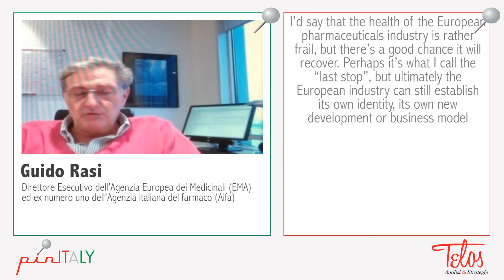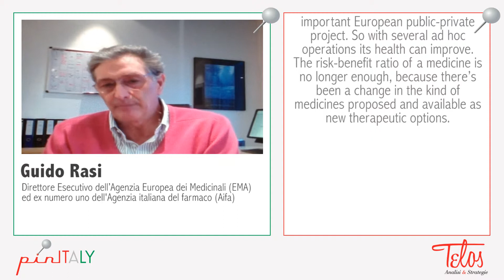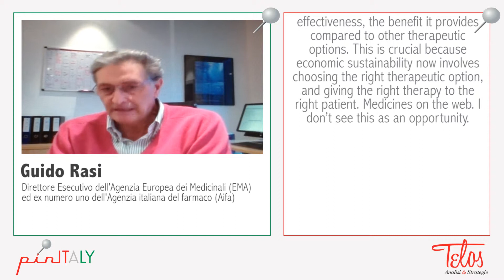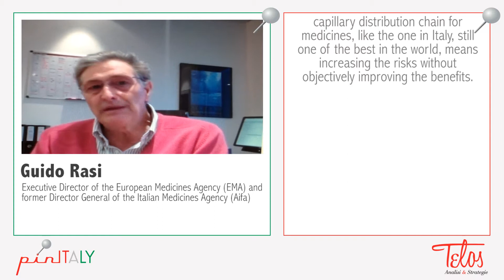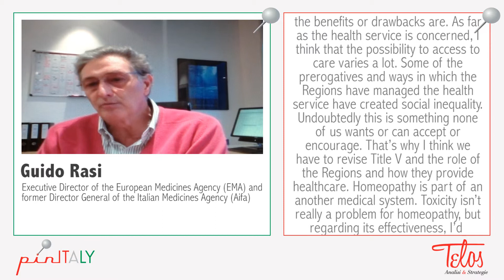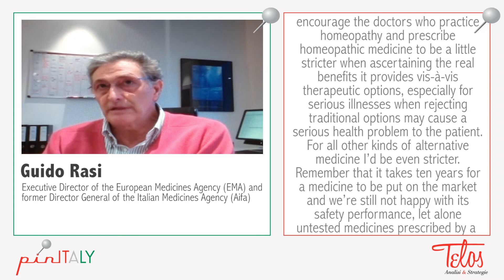pinITALY - Guido Rasi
Qual è lo stato di salute dell'industria farmaceutica europea? Cagionevole. Intervista a Guido Rasi, Direttore Esecutivo dell'Agenzia Europea dei Medicinali (EMA) ed ex numero uno dell'Agenzia italiana del farmaco (Aifa). @telosaes
How's the European pharmaceuticals industry doing? Not so well. Interview with Guido Rasi, Executive Director of the European Medicines Agency (EMA) and former Director General of the Italian Medicines Agency (Aifa).